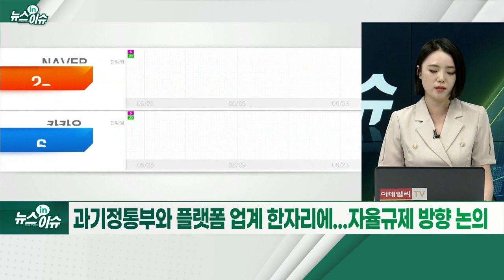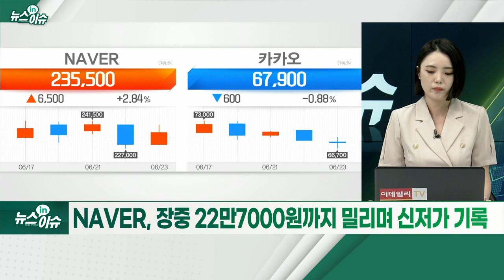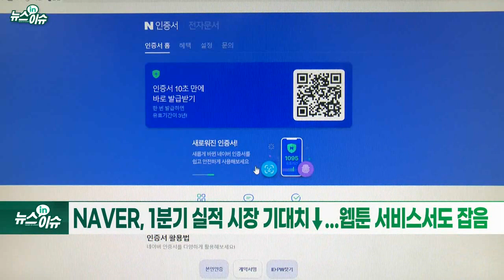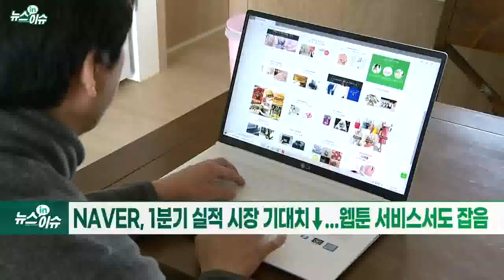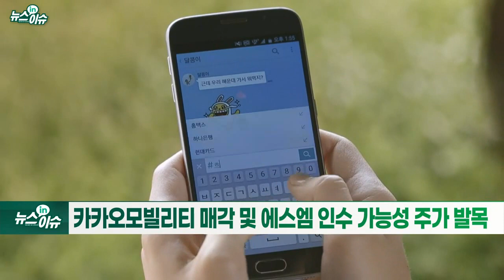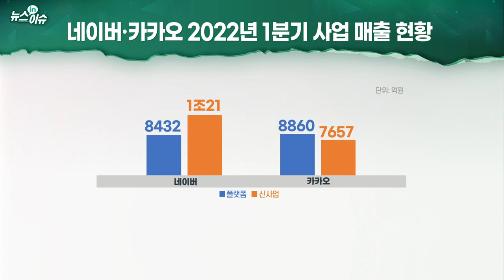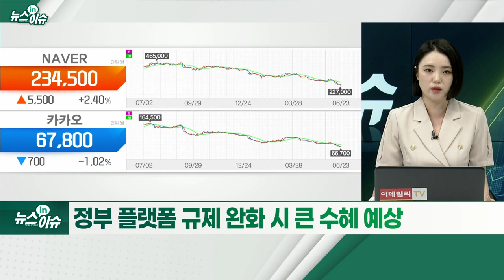"규제보다 자율"... NAVER·카카오, 혁신 역량 커지나_뉴스IN이슈 (20220623)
# 과기정통부와 플랫폼 업계 한자리에... 자율 규제 방향 논의
- 플랫폼 업계, 사업모델 다변화하기 좋은 환경 기대
- 공정위 주도 '온플법', 자율 규제가 대체할 가능성도
- NAVER, 장중 22만 7000원까지 밀리며 신저가 기록
- 카카오, 전 거래일 대비 2.84% ↓... 6만 8500원에 거래 마감
- NAVER, 1분기 실정 시장 기대치↓... 웹툰 서비스서도 잡음
- 카카오모빌리티 매각 및 에스엠 인수 가능성 주가 발목
- NAVER, 커머스 등 4대 신사업 매출 비중 커져
- 카카오, 콘텐츠·핀테크 등 신사업 매출 늘리기 주력
- 증권가, 신사업 가시화 여부 주목해야
- 정부 플랫폼 규제 완화 시 큰 수혜 예상